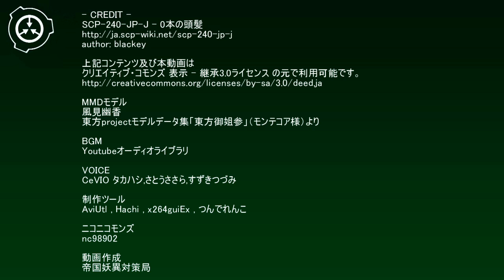SCP財団機密データ：SCP-240-JP-J - 0本の頭髪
アイテム番号: SCP-240-JP-J

特別収容プロトコル: SCP-240-JP-Jはサイト-81██の標準的人型オブジェクト収容施設において、頭髪の減少を促進する各要因から隔離した状態で収容します。定期的なブラッシングと目視による状態確認を行い、異常が認められる場合は担当研究主任に報告してください。いかなる場合であってもSCP-240-JP-Jに危害を加えること、またその容姿を中傷することは禁止されています。